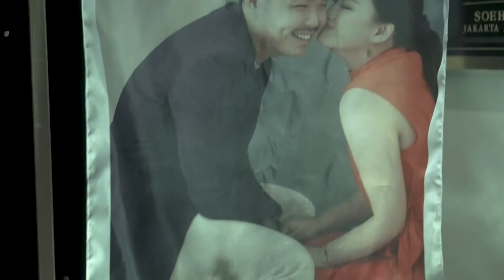I Knew I Loved You - Savage Garden | New Cover by La Oficio Entertainment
Here's our live cover of "I Knew I Loved You" by Savage Garden, performed in a Band format at Jessica & Joshua's wedding at Grand Hyatt Hotel, Jakarta.

Song title: I Knew I Loved You
Song writer: Daniel Jones; ‎Darren Hayes

Exquisite music entertainment for your memorable moments such as wedding, birthday, corporate or any kind of events.